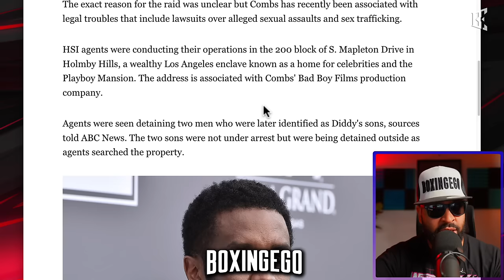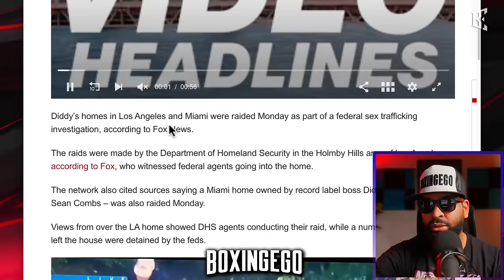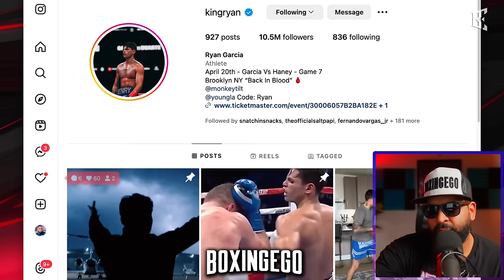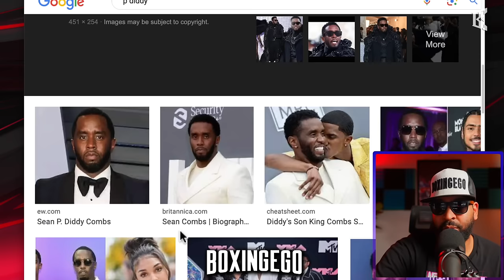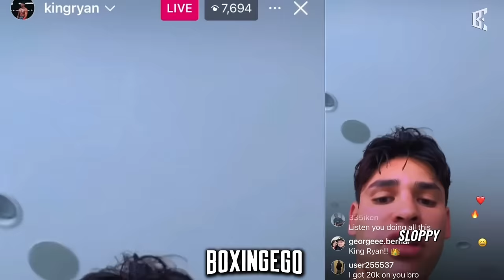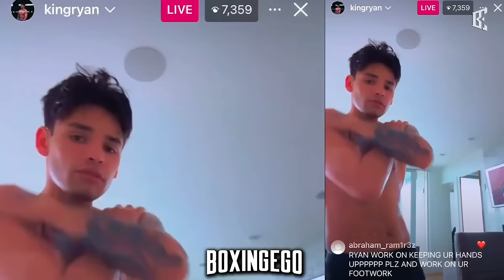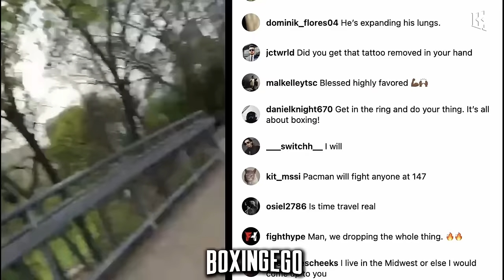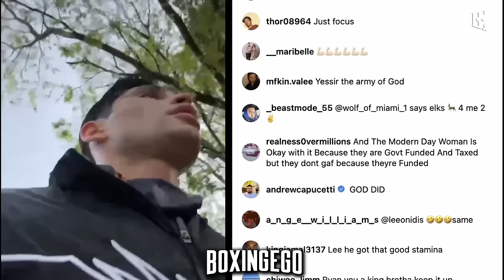BREAKING: Ryan Garcia talks DIDDY News of Homeland Raid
Ryan Garcia talks Diddy Homeland Raid in L.A. and Miami Mansion homes.